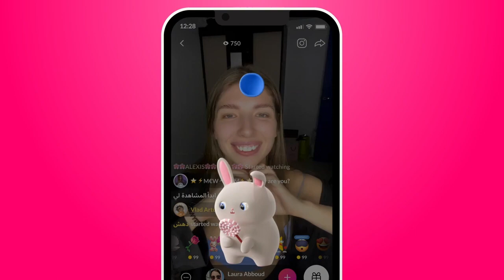Mixcall Live Video Call Eng 37